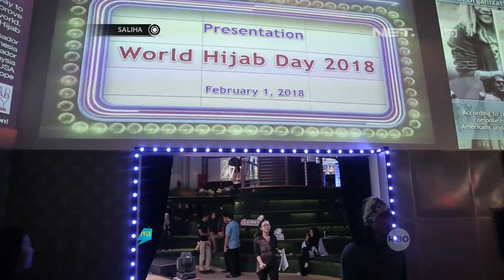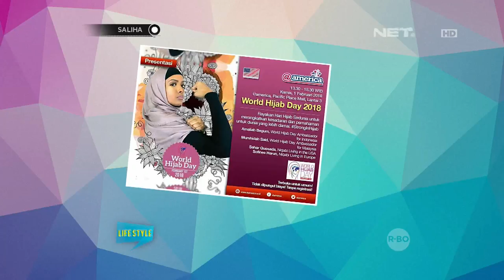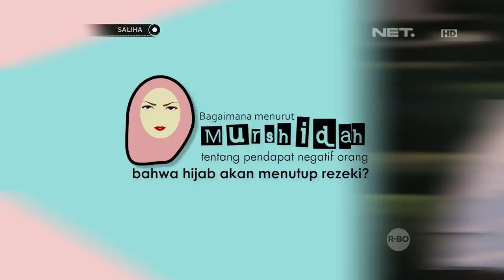SALIHA - Gerakan Memperingati World Hijab Day 2018